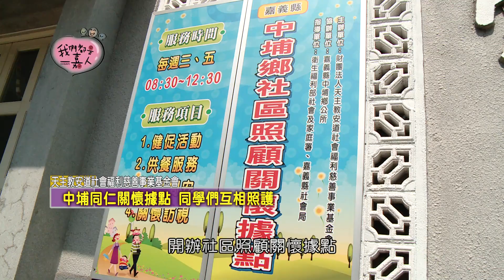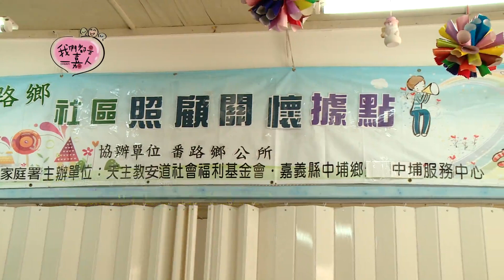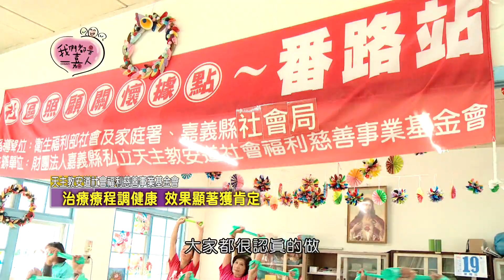我們都是一嘉人-造福偏鄉 關懷社區長輩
我們都是一嘉人

關懷弱勢，溫暖我們的社會，讓您更了解嘉義需要共多關心與照顧的另一面!